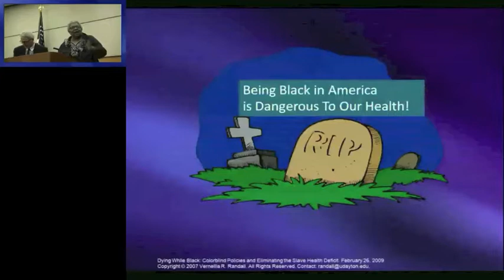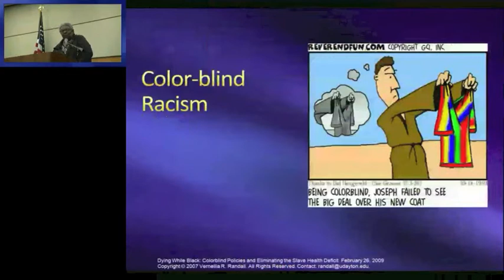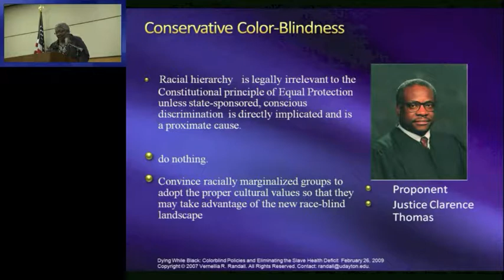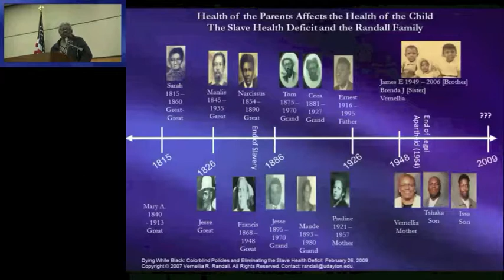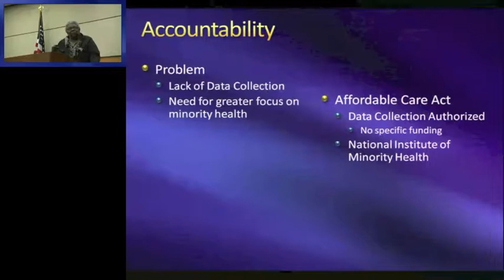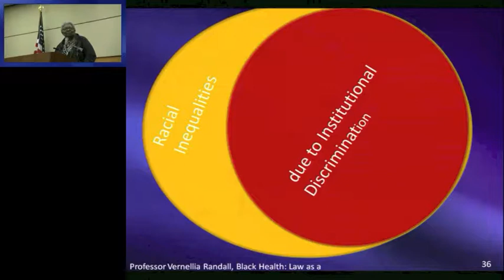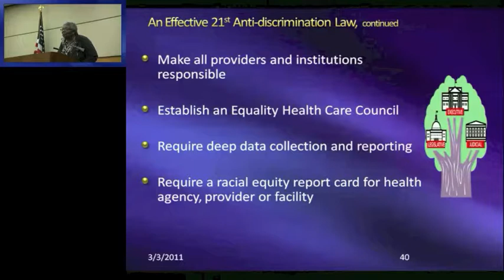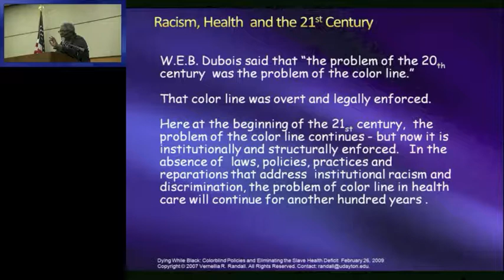2013 Disparitiies in Health in America - Vernellia Randall